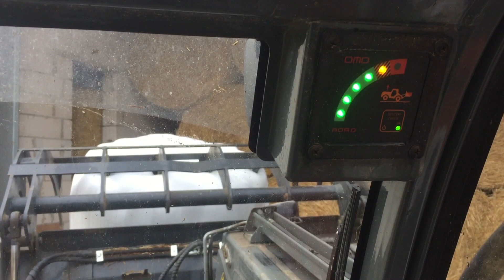WEIDEMANN Mini T4512 (2018) im Einsatz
Klein aber fein